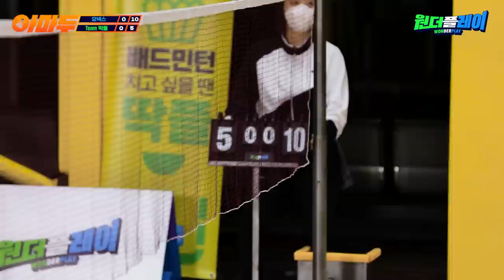아니 공보다 빠른 선수가 있다고? 네임드 동호인 다 모였다! 작년까지 대학팀 선수였던 신입코치, 동호인 대회 싹쓸이 A조! 김태관 김재현 VS 박주호 고성환 [원플]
[원더플레이:아마두]  EP. 팀 딱플

한태일 황민준 원현호 박주호 고성환 황지환
오늘의 아마두 게스트.. 아주 화려하다 화려해!!
준자강도 그냥 이기는 A조 최강 복식조부터
작년까지 대학팀이었던 선수까지!

아 그리고 이번 편은 국대 선수들도 나옵니다
전혁진, 진용 선수 커몽 -

선출 코치님들과 탄탄한 동호인들..
Team 딱플은 요넥스를 상대로 어떤 경기를 펼칠까?

요넥스 vs 팀 딱플
Game1 김태관 김재현 - 박주호 고성환
Game2 김용현 이상민 - 한태일 황민준
Game3 김동욱 진용 - 고성환 황지환
Game4 이용대 전혁진 - 원현호 박주호

털것인가? 털릴것인가!

00:00 Opening
06:10 Match 1 Start!